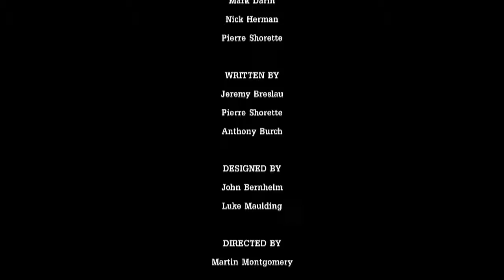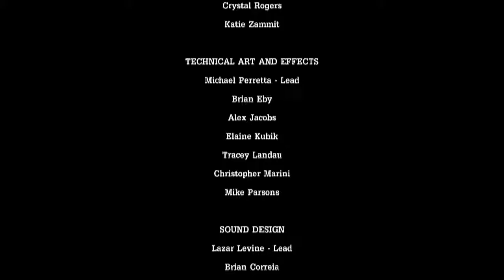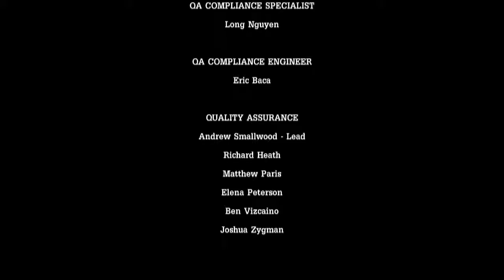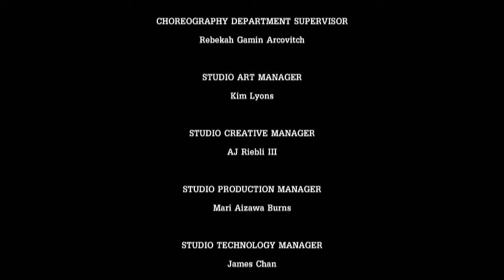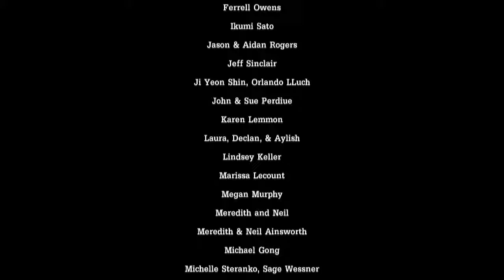Pete Plays: Tales from the Borderlands - Episode 4 (2/2)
In my second story-based game Pete Plays, I continue my playthrough of Tales from the Borderlands, a Telltale game set in the world of Borderlands (one of my favourite game series). Expect plenty of laughs, bloodshed and Rhys getting punched in the face! Enjoy!